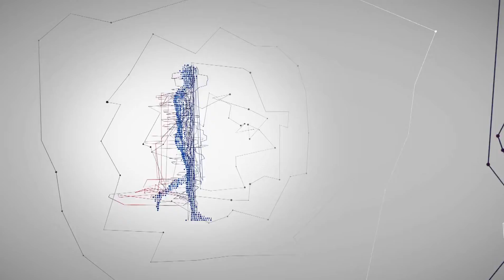EFNI 2015 | Panel: Co nas kręci, ciekawi, podnieca?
Panel: Co nas kręci, ciekawi, podnieca? Trendy i konsekwencje zmian w konsumpcji mediów
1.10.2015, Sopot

Tematyka:
• Skąd biorą się potrzeby i zainteresowania widzów oraz kto i w jakim stopniu je kreuje?
• Nowe nośniki, media społecznościowe i prosumenci – funkcje i wyznaczniki kierunku zmian
• Co będzie interesowało konsumentów mediów przyszłości?

Moderator:
Henry Foy, korespondent, Financial Times, Wielka Brytania

Paneliści:
Robert Bednarski, dyrektor regionalny na Europę Środkową i Wschodnią, Facebook, Polska
Wiesław Godzic, medioznawca, Uniwersytet SWPS, Polska
Natalia Hatalska, blogerka i obserwatorka trendów, Hatalska.com, Polska
Agnieszka Holland, reżyserka i producentka, Lato Productions Inc., Polska
Katarzyna Kieli, prezes i dyrektor zarządzająca, Discovery Networks CEEMEA, Polska